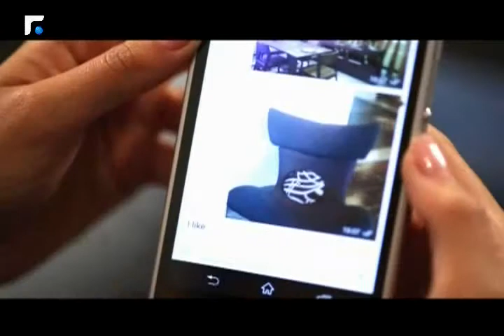اسواق اليوم 14/04/2014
جولة يومية على اهم الاخبار المالية و الاقتصادية مع ريما نجار ضمن النشرة المسائية الساعة 8:10 مساء

Daily financial and economic news with Rima Najjar (part of the evening news)